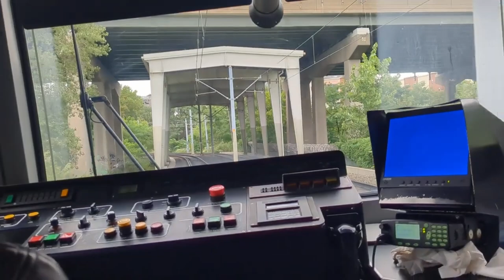NJT Hudson Bargen Line Video Clips late August 2024 of the Light Rail system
This video shows clips of the New Jersey Transit Hudson-Bergen Light Rail in Jersey City, New Jersey. You’ll see different parts of the light rail as it moves through the city, passing by busy streets and neighborhoods. The video gives you a good look at what it’s like to ride this transit system, showing stations, tracks, and some important spots around the city. It’s a great way to see how people in Jersey City use the light rail to get around easily and connect to other places nearby.